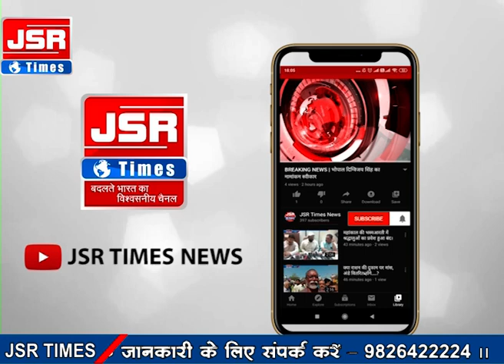पठानकोट,पंजाब। स्मार्ट कार्ड योजना की जानकारी देते जिला आपूर्ति विभाग के अधिकारी